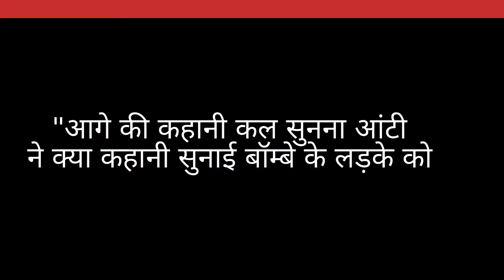||मुंबई से एक लड़का स्पेशल आया" सरोज" जी से मिलने,क्या खबर लाया "happy family saroj "ke liye 🙏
motivational story
aaj ki story 🙏 me dekhna ji kaun aaya Milne or kya khabar laya "Happy family Saroj ke liye//